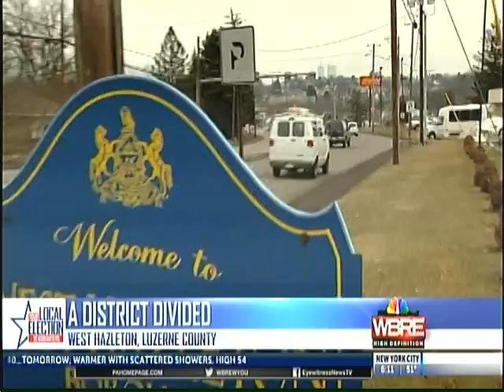David Yonki - Political Analyst - New Congressional Map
WBRE-News March 28, 2018